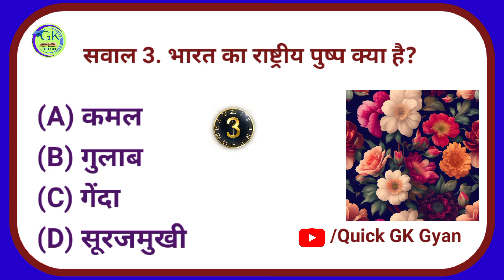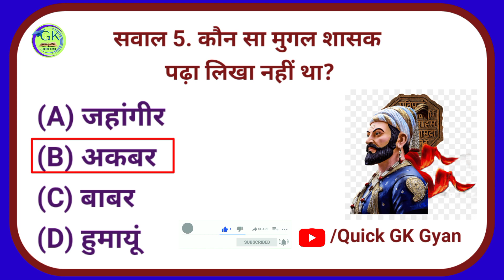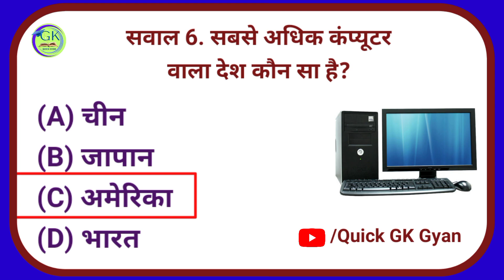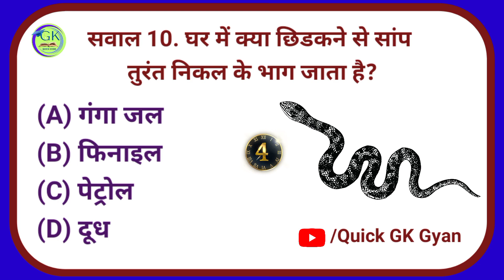Interesting GK in Hindi | Gk Ke Sawal Jawab | Gk Questions and answers | Quick GK Gyan | Part 22